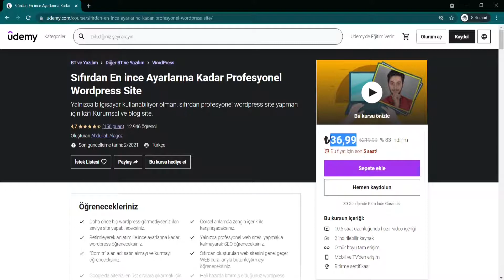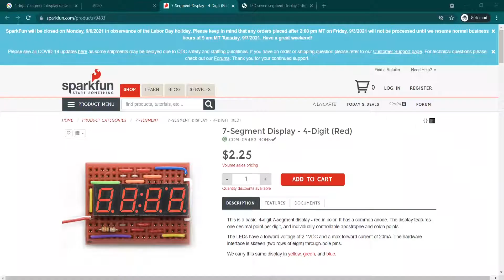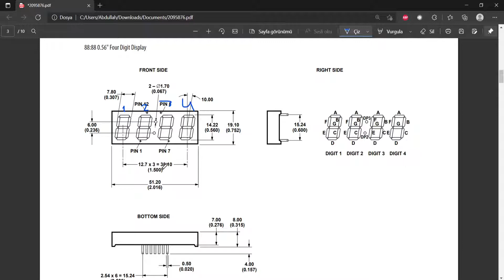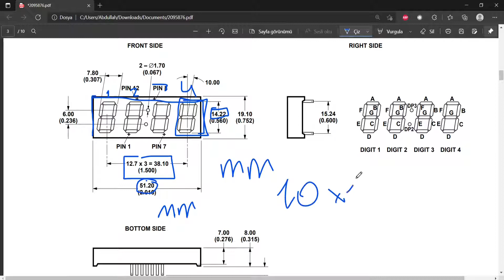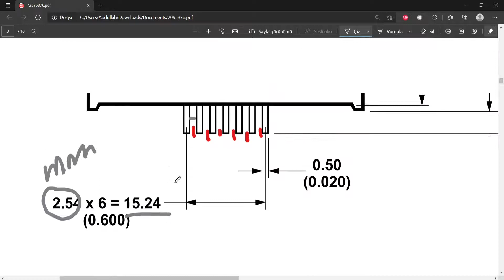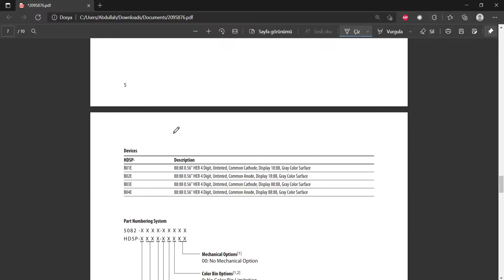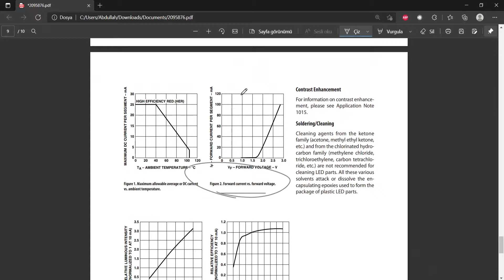Ders 2- 4 Digit 7 Segment Display Tüm Özellikleri(Datasheet)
🎯 Merhaba sevgili arkadaşlar birinci videoda display kullanımını ve basit üzerindeki ledleri basitçe yakmaya anlatmıştım. Şimdi 4 digit 7 segment display olarak kullandığımız ledlerin bağlantı bacak şemalarına göz atıyoruz.

Saniyeye git :
📺 01:00 - 4 digit 7 segment nedir ve datasheet kullanımı
📺 02:00 - 4 digit 7 segment display bacak uzunluğu
📺 03:40 - 4 digit 7 segment display bacak aralıkları

🎯 Arduino,PIC,STM32 gibi bir çok mikro işlemci ile kontrol edebileceğimiz 4 digit 7 segment display nasıl kullanılır öğrenmiş olduk. Ezber yapmamak adına mutlaka bağlantı çiziminde ve kicad üzerinde tasarlamada bu bilgileri kullanmak gerekiyor.

Mutlaka izlemeniz gereken eğitim setlerim

👨‍💼 Ben Abdullah ALAGÖZ;  Yazılım ve elektronik derslerinin yanı sıra arduino dersleri ve web tasarım dersleri çekiyorum. İçerik yönetim sistemlerini tanıtıp, akabinde php,html,css gibi dillerde size katkıda bulunuyorum. Herkese kolay gelsin. İyi çalışmalar. Takipte kalın. (Bu kanala düzenli olarak video yüklenmektedir).